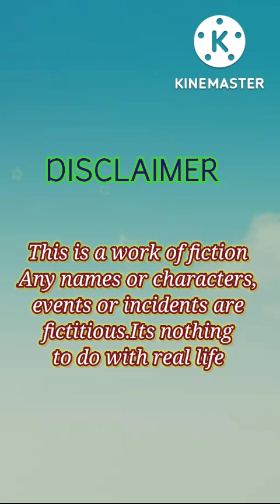BTS Imagine|When your Bestiee tries to break your realitionship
☢️( ᴵ ᵈᵒⁿᵗ ᵒʷⁿ ᵗʰᵉ ᵖⁱᶜᵗᵘʳᵉˢ ᵃⁿᵈ ˢᵒⁿᵍ ᵘˢᵉᵈ ⁱⁿ ᵗʰⁱˢ ᵛⁱᵈᵉᵒ.

ˢᵗᵒʳʸˡⁱⁿᵉˢ ᵃⁿᵈ ᵛᵒⁱᶜᵉᵒᵛᵉʳ ⁱˢ ᵐⁱⁿᵉ )

💌⭐{αηутнιηg уσυ ωαηт тσ тαℓк тσ мє
ƒσℓℓσω мє ση ιηѕтα}